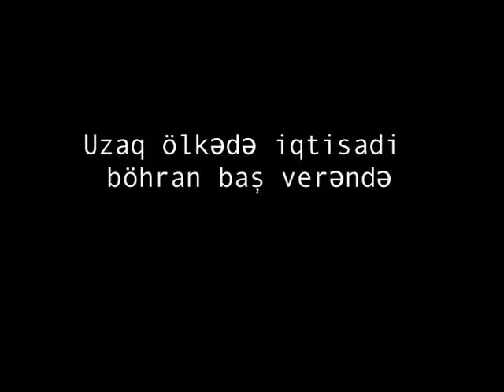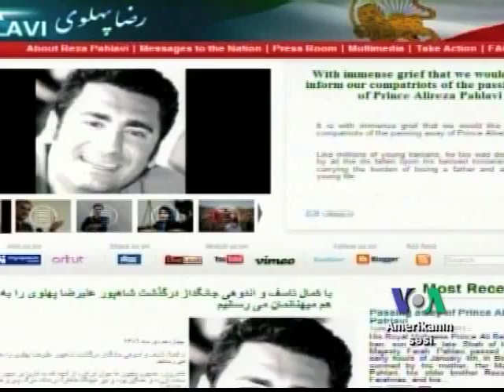Dünyaya baxış - 5 yanvar 2011